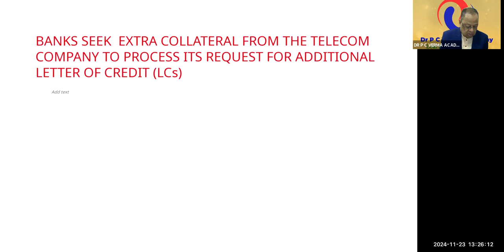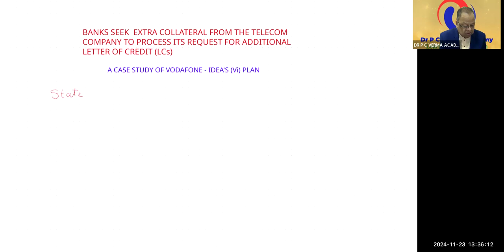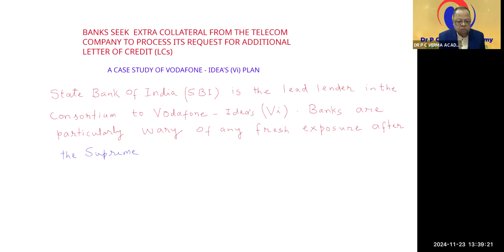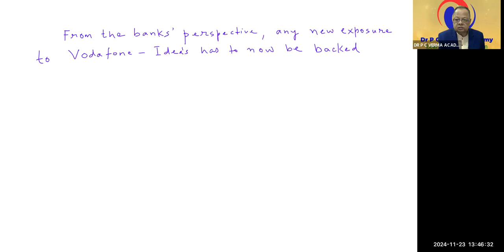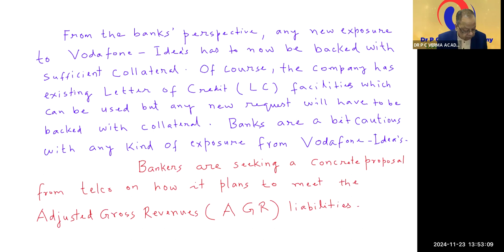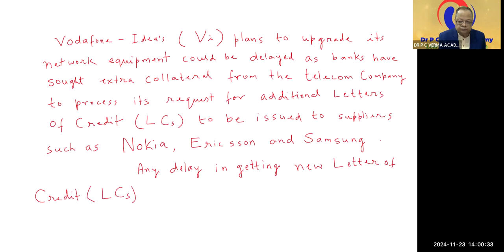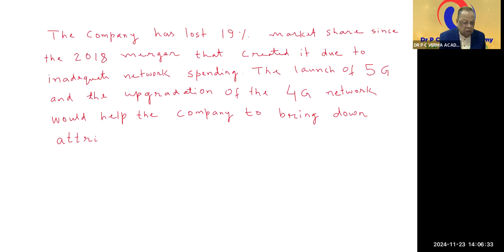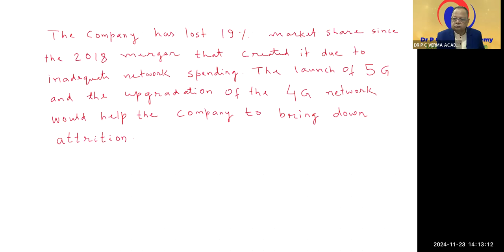BANK SEEK EXTRA COLLATERAL FROM TELECOM COMPANY TO PROCESS ITS REQUESTS FOR LETTER OF CREDI (LCS)